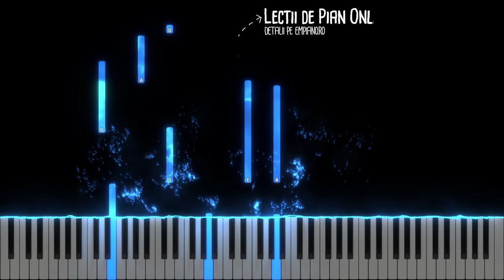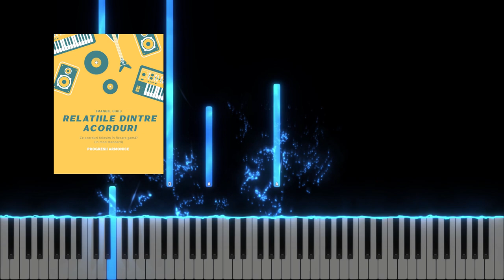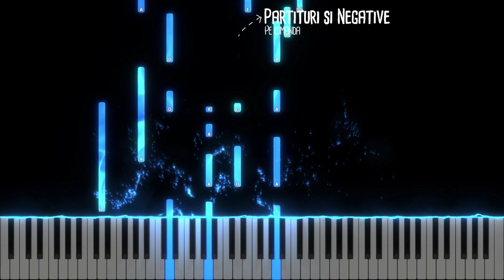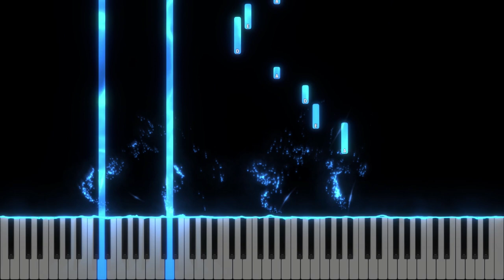Juramant - Ami si Crista - Canted de nunta - Instrumental Pian - Negativ Pian - Tutorial